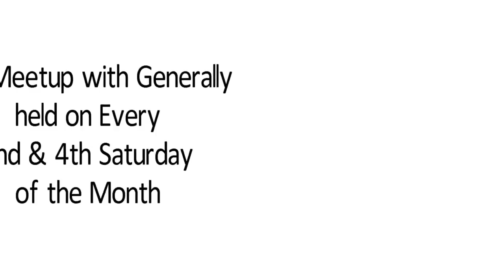All for Viral Youtubers and Bloggers Club || Allforviralclub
All for Viral is a Youtubers, Digital Maketers and Bloggers Place.

Allforviralclub is best space for Networking , learning, sharing and exposure.

This meetup club is started by Mr. Ashish Aggarwal with a mission to help all bloggers and YouTubers

Join us to become Viral